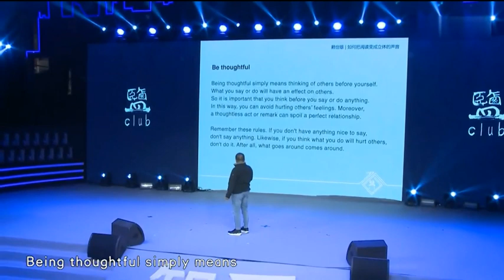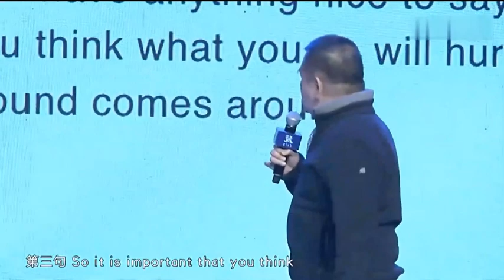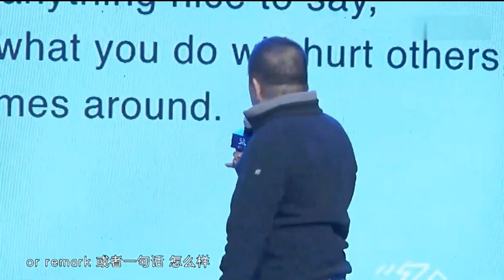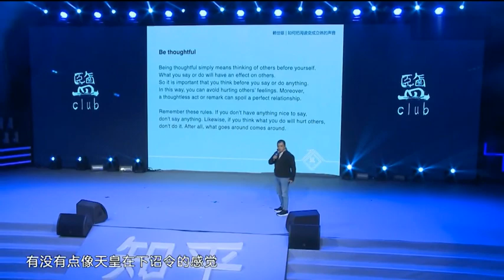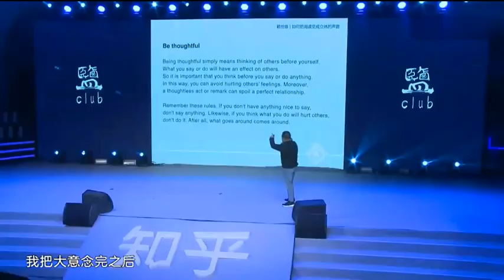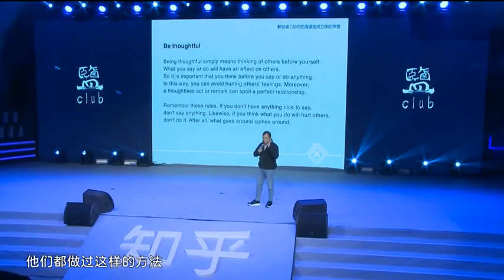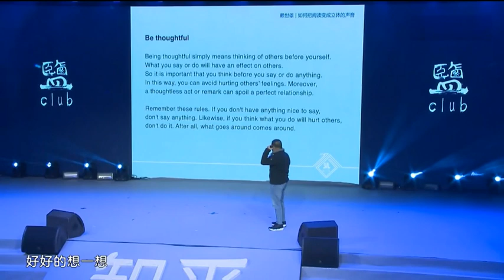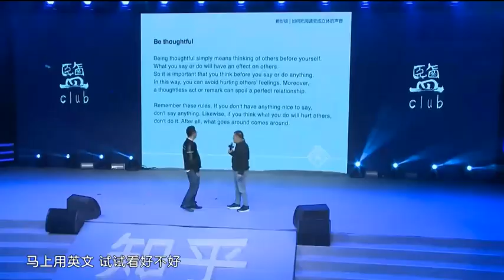赖世雄：如何把阅读变成立体的声音 How to speak out from reading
自学成才的赖世雄老师怀着帮助英语学习者少走弯路的初衷，在书里详细讲解了自己在英语学 习的每个阶段所采用的方法。从初学时如何通过反复模仿音标来塑造自己纯正的口音、如何通过自我 对话的方式来增强讲英语的密度；到小有所成时如何通过大量阅读英文文章来大幅增加自己的词汇量 ，如何学习语法、划分句子结构从而为自己日后的写作打下坚实基础；再到英语学习的高级阶段中如 何练习英汉互译，做口译练习的相关经验……凡此种种，赖世雄老师都结合自己的经验逐一进行了解 释，并且细致地举出了在英语学习的各个阶段中学习者可能采用的错误方法。